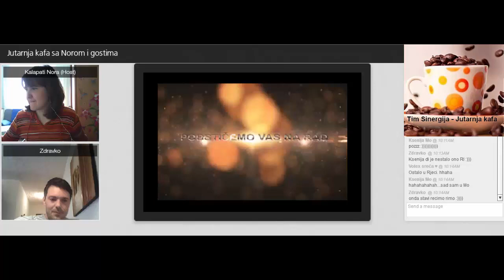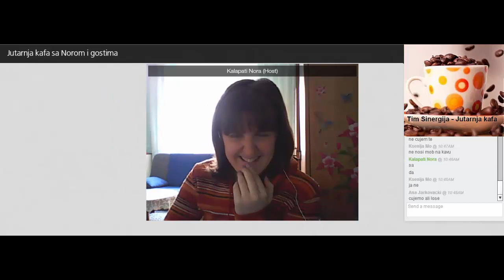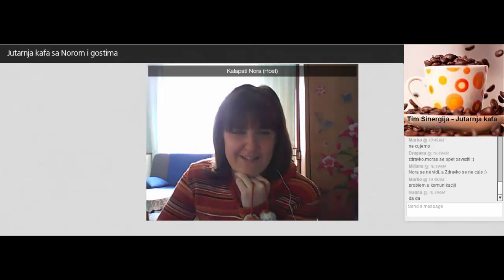Nora Kalapati - Zdravko Posavec: Nedostatak komunikacije, 25.01.2016.